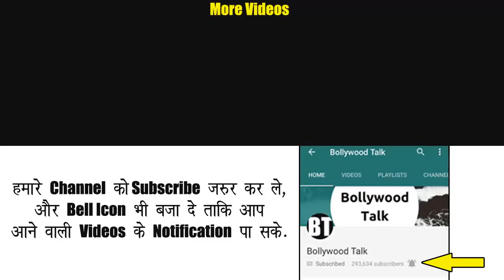Badi Door se aaye hai Season 2 Kab aayega? (Update)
Badi Door se aaye hai Season 2 Update. Hats off productions founded by Jamnadas majethia and Aatish kapadia make Badi door se aaye hain on sab tv. Now, recently they created a new web series of Sarabhai vs sarabhai and now they are making khichdi 2018 new season for star plus.

Cast of BDSAH:
Sumeet Raghavan as Vasant Ghotala
Rupali Bhosle as Varsha Gotala
Vinay Rohra as Sharad
Punit Talreja as Hemant
Suhas Bagwe as Shishir
Purvi Vyas as Bhavana
Krunal Pandit as Bhadresh
Shruti Rawat as Bhairavi
Bakhtyar Irani as Ronni
Tannaz Irani as Lisa
Bhavna Khatri as Anna
Deepak Pareekh as Mr. Oza
Neelam Patharia as Mrs. Oza
Rajesh Kumar as Daulat Ram
Vindya Tiwari as Sonachandi
Prema Mehta  as Heramoti
Rahul Singh as Chandrabhan Mausa
Anuradha Verma as Ramdulari Mausi